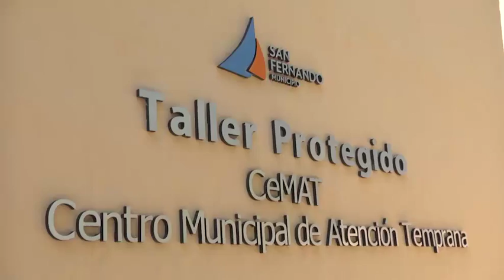El Centro de Atención Temprana Municipal cumplió un año